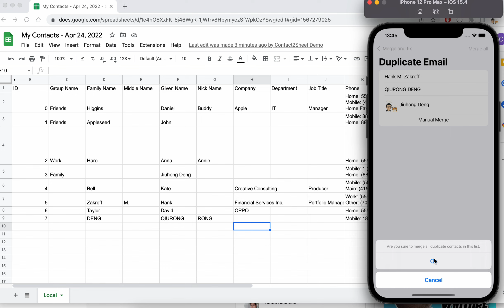Merge and fix your contacts (Check if duplicate by name/email/phone)